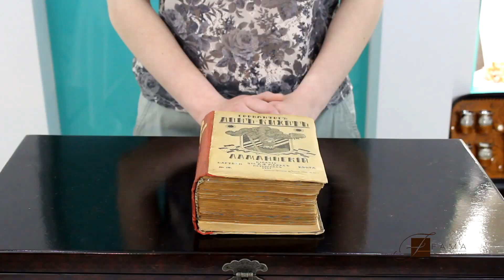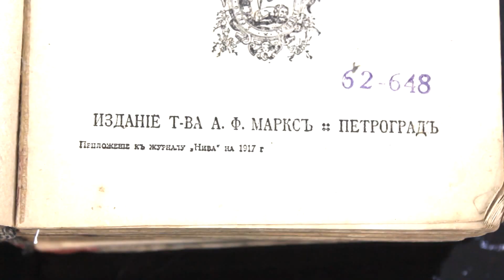«Дон Кихот» Мигель де Сервантес, 1917 г.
«Дон Кихот» Мигель де Сервантес, 1917г. - знаменитый испанский роман эпохи Возрождения - это подарок, который приведет в глубокий восторг не только ценителя всемирной литературы, но и коллекционера.